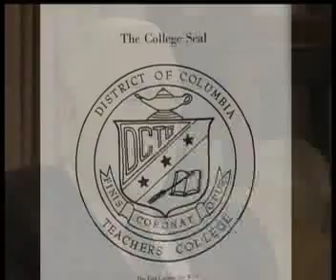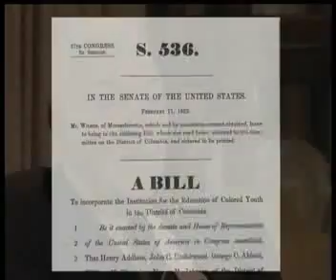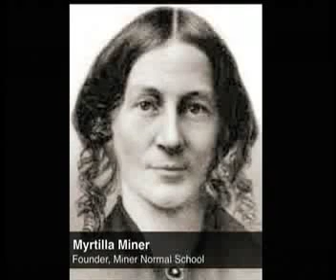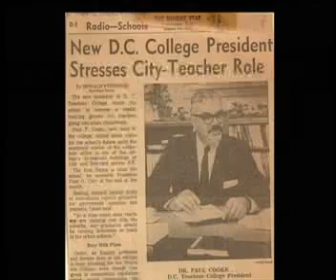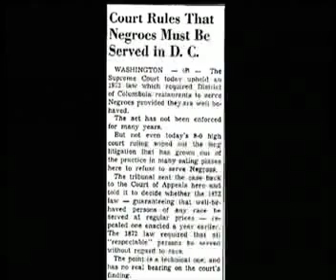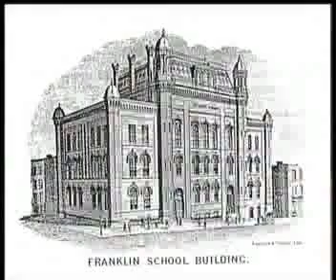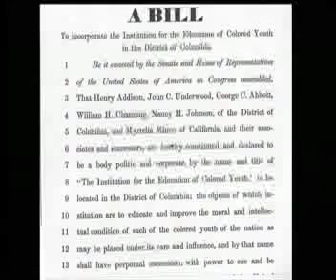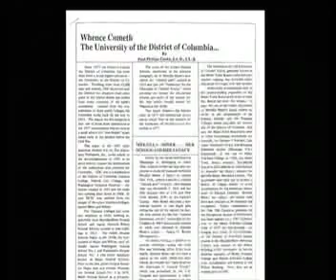In His Own Words: Dr. Paul Phillips Cooke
In His Own Words features distinguished scholar, author, statesman, and former president of the District of Columbia Teachers College Paul Phillips Cooke, Ed.D. ’37, who died on July 4, 2010, in Washington, DC.
Acclaimed both nationally and internationally as an esteemed educator and leader, Dr. Cooke’s light shone brightly for decades as he led by example and always demanded excellence and more from himself, students and colleagues.
Born in NYC on June 29, 1917, Cooke attended DC public schools and matriculated at the renowned Paul Lawrence Dunbar High School, noted for its acumen in preparing that era’s Black American youth for higher education and higher paths to workplace success. He received a diploma at Dunbar in 1933 and a Bachelor of Science degree (cum laude) in English in 1937 from Miner Teachers College. He went on to receive a Master of Arts degree in Education in 1941 from New York University, a Master of Arts degree in English Literature in 1943 from the Catholic University of America, and a Doctorate in Education in 1947 from Columbia University. A Professor of English at DC Teachers College from 1944 to 1974, Cooke was named the college’s president in 1966 and served in that capacity until 1974.
Cooke authored more than 200 publications and papers and won the admiration and respect of his associates in numerous arenas. Over the years, he remained active in many professional, social, international, community and civic organizations, including the following: Catholic Interracial Council of Washington, DC; American Veterans Committee; World Veterans Federation; and the Association for the Study of Afro-American Life and History.
Cooke was married to the late Rose Cooke, also a ’37 Miner Teachers College graduate, for 63 years.